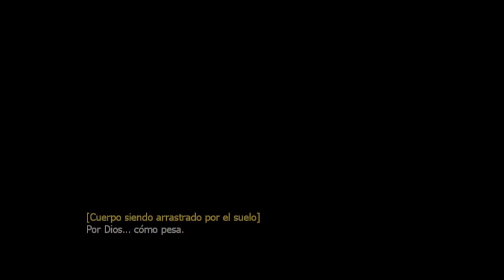Black Mesa Part five (speedran residue processing cause it's boring)